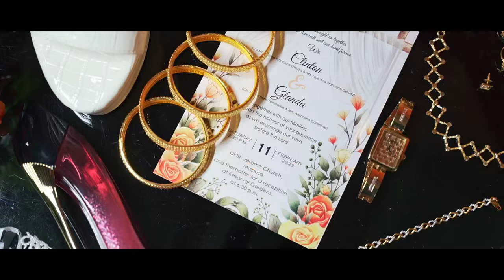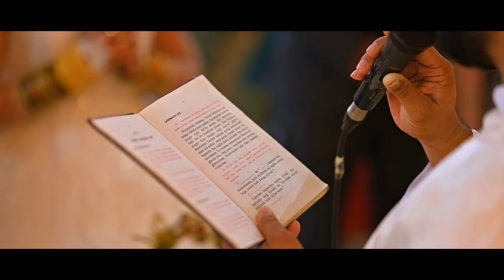Clinton + Glanda | Cinematic Video | Goan Wedding | Roland Vision.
Wedding Cinematic Video Of Clinton & Glanda.